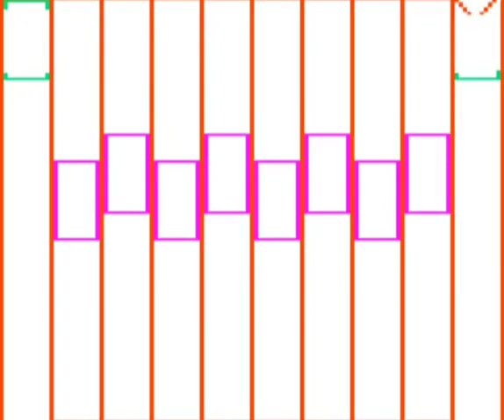Dragon Data Dragon 32 & 64 - Shaft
Shaft